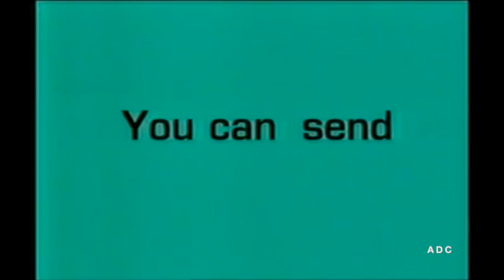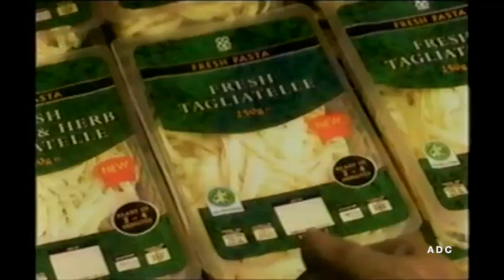UTV adverts 27th October 2000